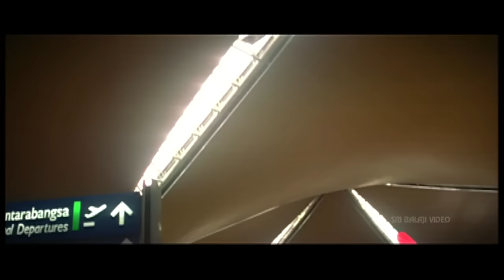Prayanam Video Songs | Meghamaa Video Song | Manoj Manchu, Payal Ghosh | Sri Balaji Video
Watch Prayanam Movie Video Songs (720p) Starring Manchu Manoj, Payal Ghosh, Directed by Chandra Sekhar Yeleti, Music Mahesh Shankar.

Prayanam Dhruv (Manoj Manchu) is on a world tour along with his friends and he is about to go to Singapore from Malaysia. Harika (Harika aka Payal Ghosh) is a Telugu girl doing masters in Malaysia and she is going to India to have a look at a prospective groom. Dhruv falls in love at first sight with Harika when he sees her in airport. But he has only two hours to make her fall in love with him. The rest of the story is all about how he succeeds in it.